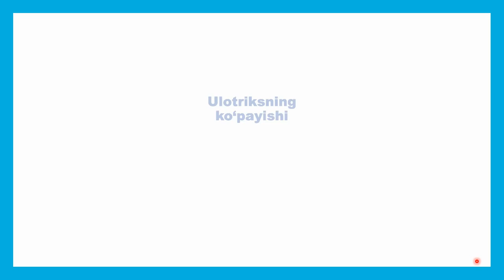Ulotriksning jinsiy va jinssiz ko'payishi || Улотрикснинг жинсий ва жинссиз кўпайиши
ulotriks masalalar,ulotriksning jinsiy ko'payishi,ulotriks masalalar yechish
ulotriks masala,ulotriks masalalar yechish usullari,
mitoz va meyoz masalalar yechish,mitoz va meyoz referat,meyoz haqida slayd,metoz va meyoz,mitoz ve meyoz,meyoz va mitoz farqlari,meyoz mavzusida slayd,meyoz bo'linishi,meyozning ahamiyati,